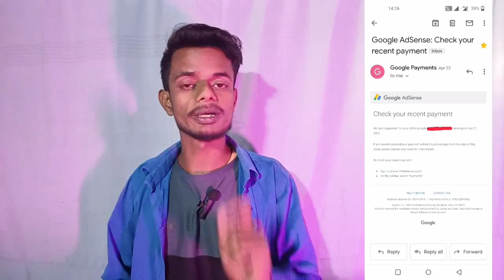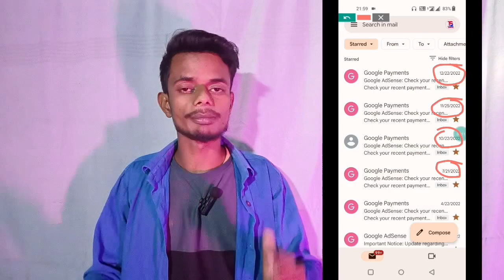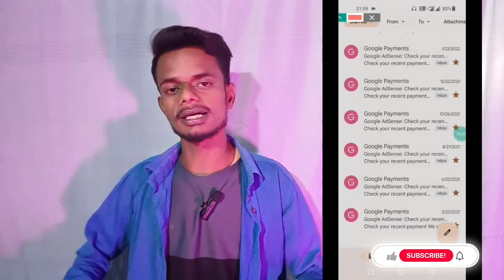😓Adsense Payment Release Email Not Recieved 2021|😓21st Date has gone but Payment Email not received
Hello Guys Aj Ki Video Me Maine Bataya Hai Ki Agr Apka Google Adsence Payment Mail Nhi Aya Hai To Kaise Ayega